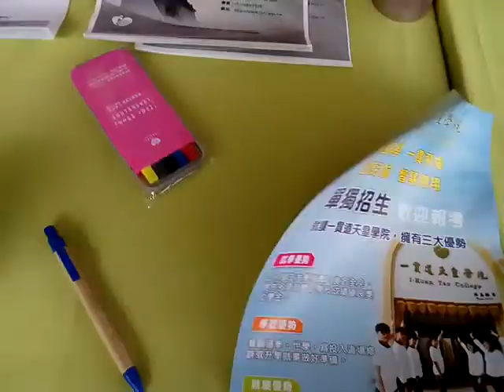VID 20180318 112657 一貫道天皇學院招生文宣 祭祖台附近 祭祖大典現場 柳營佛山觀音巖祭祖大典之日